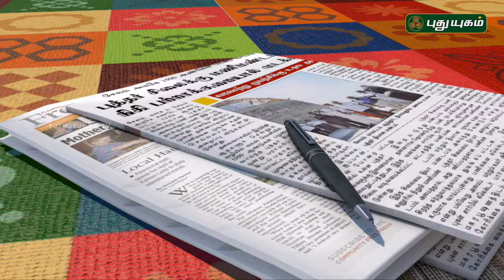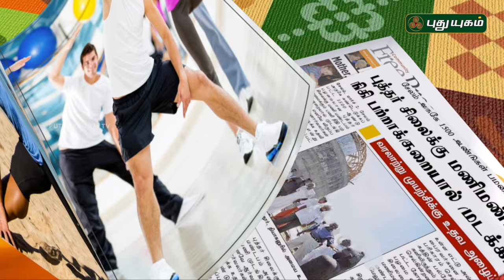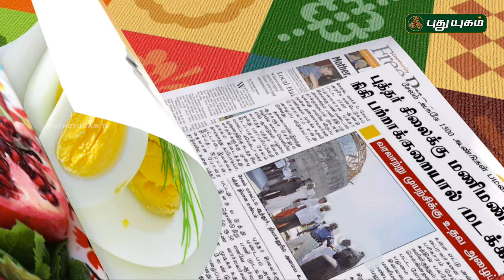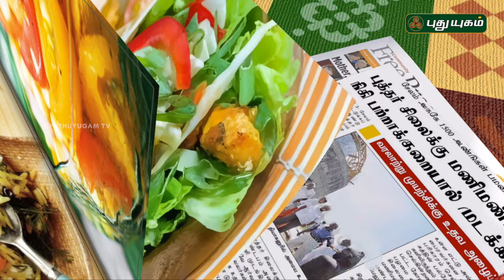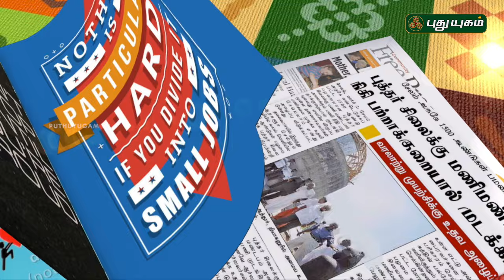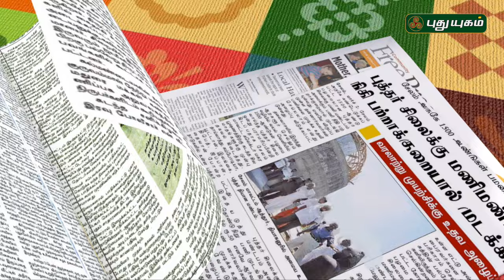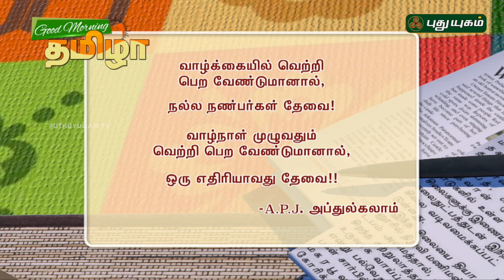Good Morning Tamizha | 06/12/2016 | PUTHUYUGAM TV